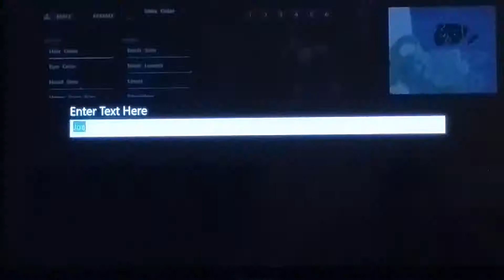Ark survival Evloved multiplayer ep 1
Hope you guys enjoy the video. Im glad to be back making videos